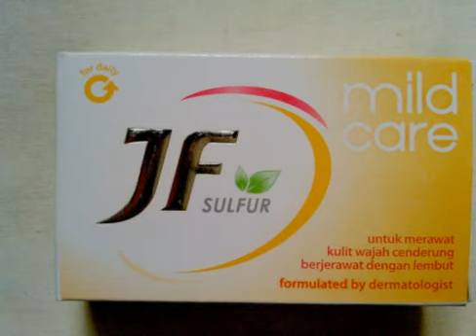WAJIB TAHU!! Inilah Sabun JF Sulfur untuk Jerawat Punggung Manfaat dan Cara Pemakaian